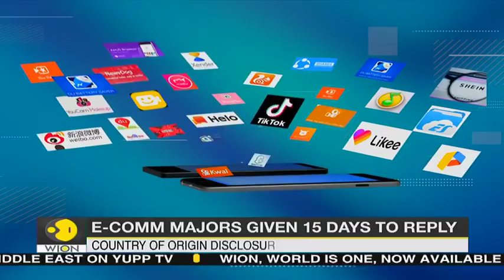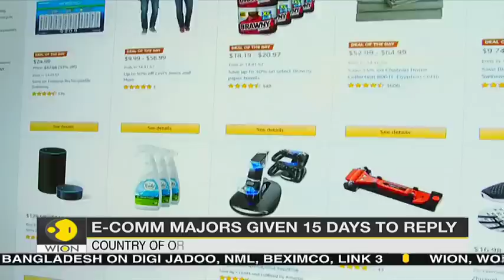Indian government notice to Amazon and Flipkart | E-commerce majors given 15 days to reply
The Indian government has served notices to e-commerce majors Amazon and Flipkart for non-declaration of mandatory disclosure, including the 'Country of Origin' on specific products. Watch report.